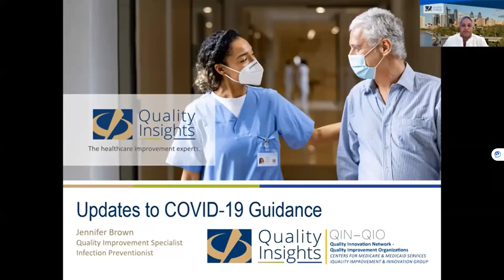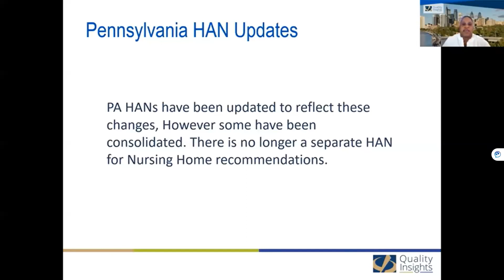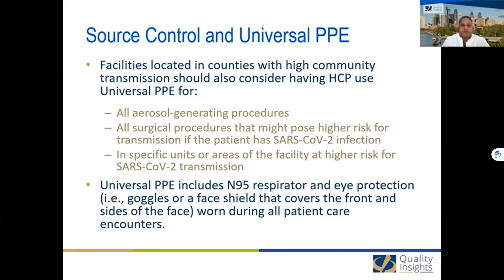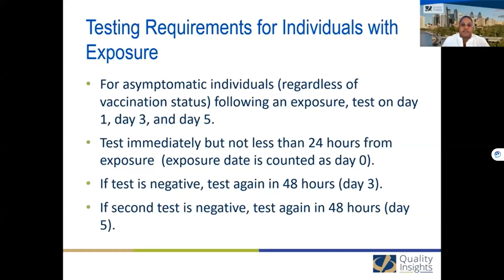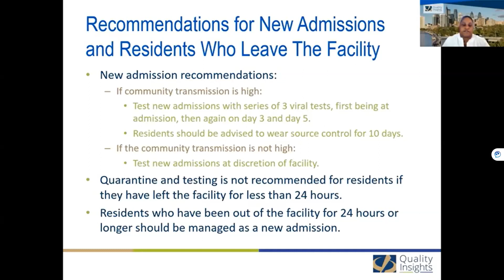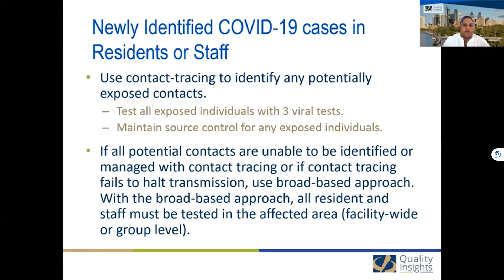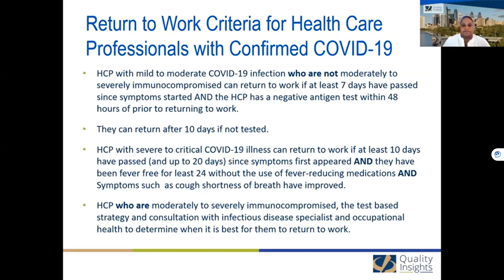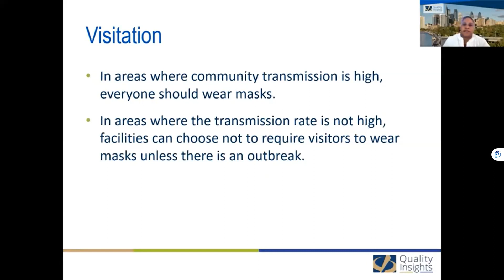Updates to COVID-19 Guidance (Rebroadcast) (Nov. 23, 2022 Webinar)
What’s the latest COVID-19 guidance that nursing home workers need to know? In today’s episode, we’ll discuss recent updates on testing, quarantining, and more.

This episode is a rebroadcast of our webinar on Oct. 19, 2022.

This material was prepared by Quality Insights, a Quality Innovation Network - Quality Improvement Organization under contract with the Centers for Medicare & Medicaid Services (CMS), an agency of the U.S. Department of Health and Human Services (HHS). Views expressed in this material do not necessarily reflect the official views or policy of CMS or HHS, and any reference to a specific product or entity herein does not constitute endorsement of that product or entity by CMS or HHS. Publication number 12SOW-QI-GEN-112422-CC-B